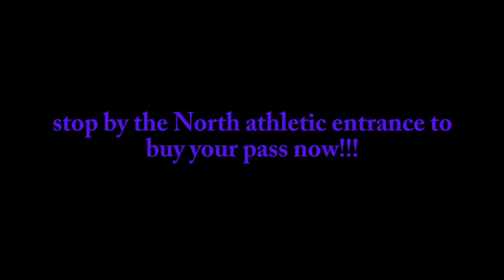Molly's 2018 Intro Portfolio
Made by
Produced by
Directed by